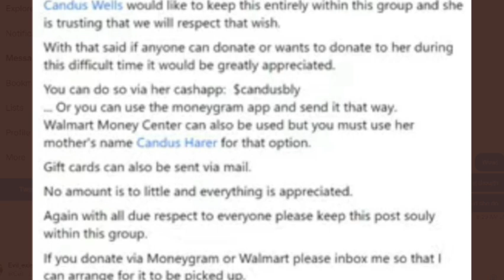CANDUS BLY - ASKS FOR $$$ ON FACEBOOK! | SUMMER WELLS!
Now that Don is not home, what will Candus do? It seems like she already has a plan, and has put it into motion.